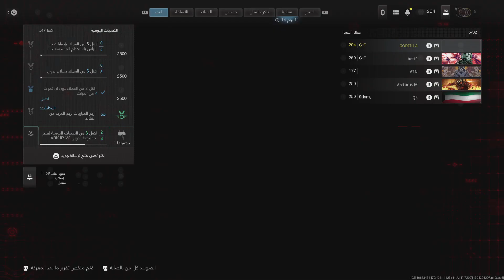Call of Duty_Somebody Can't Talk 143